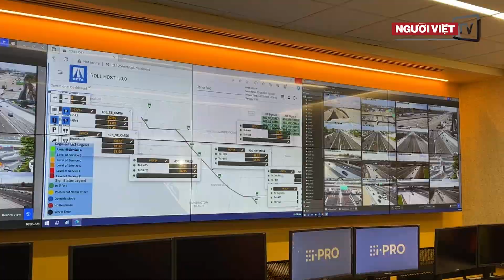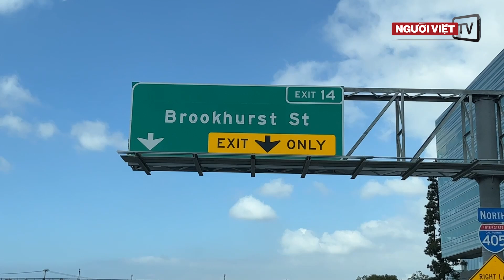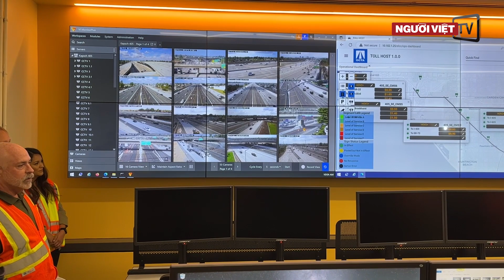Dự án mở rộng xa lộ 405 đi qua Little Saigon sắp khai trương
Dự án mở rộng xa lộ 405 đi qua vùng Little Saigon chuẩn bị khai trương cuối năm nay, giúp tài xế rút ngắn đáng kể thời gian chạy trên xa lộ thuộc loại đông xe nhất nước Mỹ này.